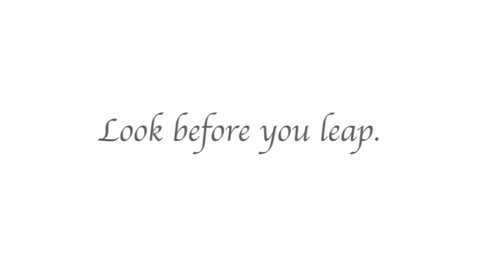The-Frogs-and-the-Well.mov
The Frogs and the Well, the Aesop's Fable recreated in sculpture by Nancy Schön, and retold by writer Anita Diamant. Produced by NKP Media, Inc.